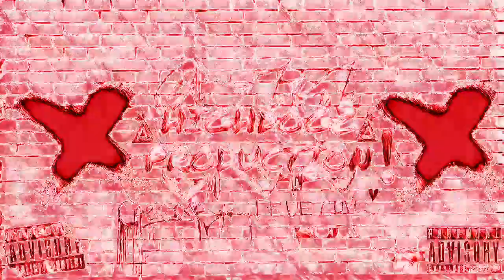Toni L- Jukebox ☆Highdogz☆ (Ostern special)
Frohe Ostern wünscht...

Highdogz production